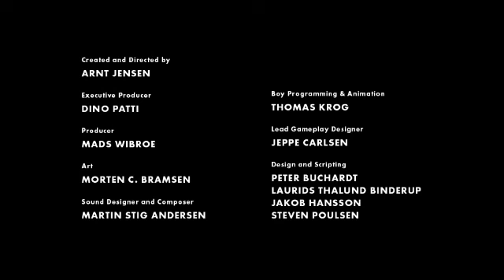limbo gameplay in Tamil part 4 Ending